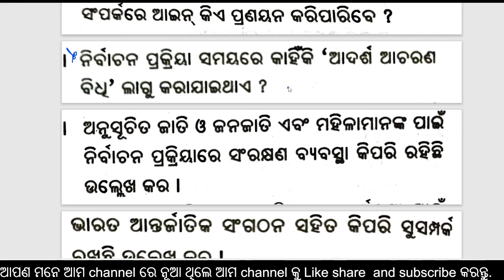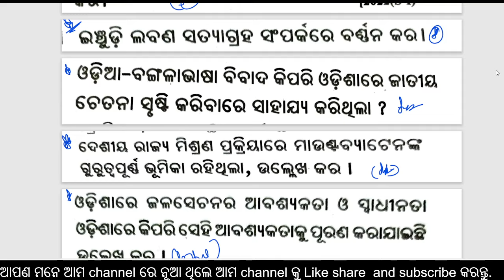10 class board exam history 2024 | 10th class selection question 2024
10 class board exam history 2024 | 10th class selection question 2024 | 10 class history board exam